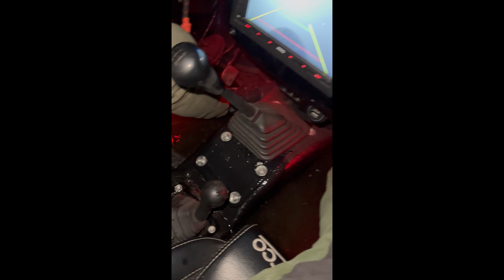NOM DE CODE SAHARA ° SANTANA SJ 413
Salut les mecs, alors dans cette vidéo je vous présente le nouveau projet. Sahara il y a pas mal à faire dessus.

Lien  ⬇️ ⬇️ ⬇️ ⬇️ ⬇️ ⬇️
-Snap Bam-k

🛒 -Le Matos  🔎 🏴‍☠️ ➜

💡 🎛  -Light & Accessoires
-Faisceau de Câblage avec Relais
-Rampe LED
-Phare additionnelle AV
-Phare additionnelle AR
-Phare LED 7'''DRL AV
-Support de Phare
-Convertisseur négatif
-Feux de calandre
-Feux séquentiel
-Relais clignotant LED réglable
-Éclairage Intérieur RGB
-Interrupteur à Bascule
-Plafonnier Led
-Porte Fusible
-Cosse Batterie

 🔊 -Auto radio & Accessoires
-Autoradio 2 Din Android Auto et CarPlay
-Caméra de recul
-Cadre en métal 2 DIN
-Haut-parleur JBL Stage3
-Inclinomètre Numérique OBD2

📡 - Radio CB
-CB Radio PRESIDENT
-Antenne CB
-Tos Calibrage d'Antenne

🖤 - Accessoires intérieur
-Accoudoir Central
-Boîte de Rangement
-Table arrière
-Filet de Rangement TOP
-Poignée de maintien
-USB Double Allume Cigare Charge Rapide 3.0
-Chargeur USB
-2 Filets de Rangement

🔧-Outillage
-Outil de réglage de la Pompe Diesel
-Milwaukee Clé a choc M12
-Milwaukee Perceuse Visseuse
-Milwaukee Compresseur M12
-Milwaukee Fer a souder
-Milwaukee Meuleuse compacte M12
-Milwaukee Cliquet électrique 1/2
-Coffret d'outils

🔬 -Imprimante 3D
-Creality Ender 3 S1 Pro
-Filament PETG ( Pièces 4x4 )
-Filament mat PLA ( déco )